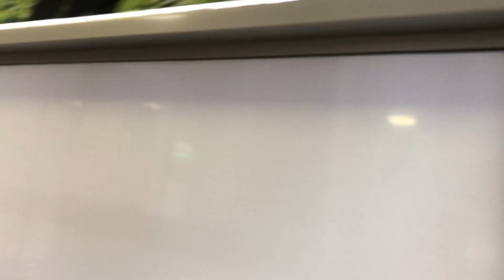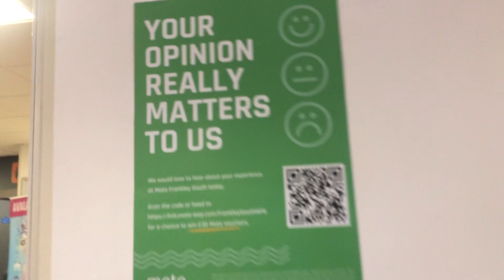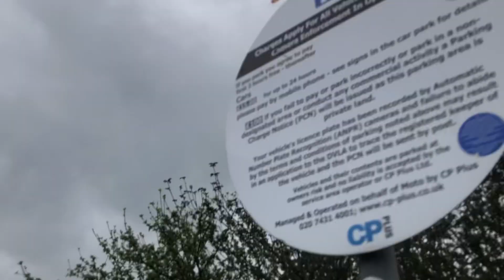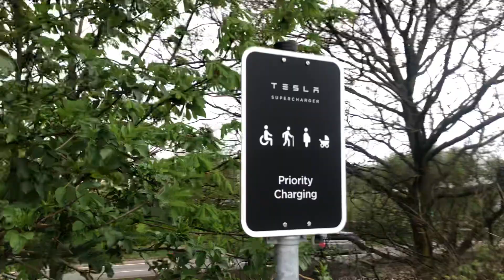The Moto Service Station That Started It All | AUDIT UK